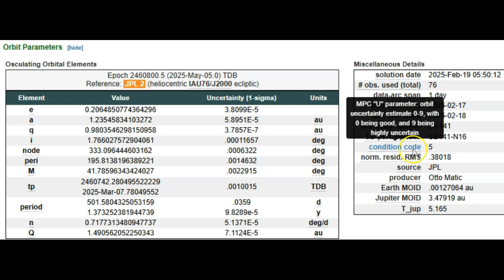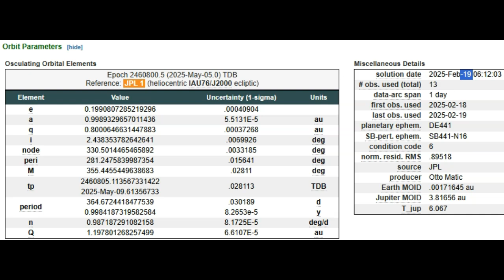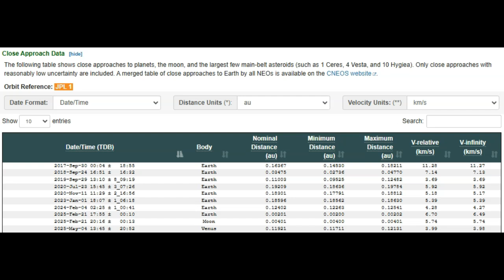JPL - Two Space Rocks Close Approach Earth Today & On The 21st February 2025!